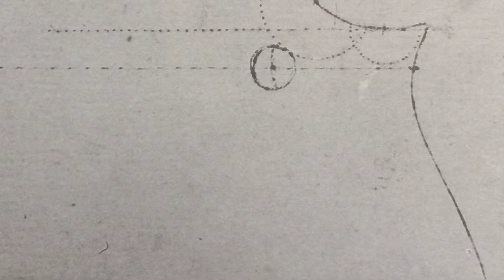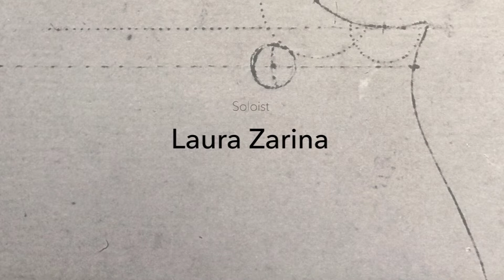Violins by Sibylle Fehr Borchardt